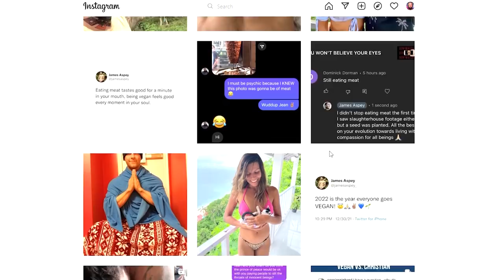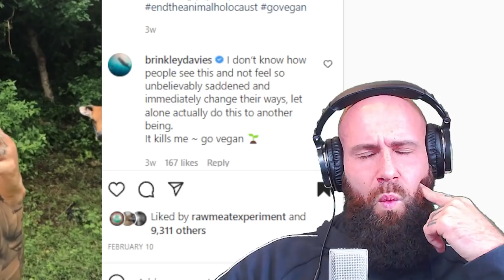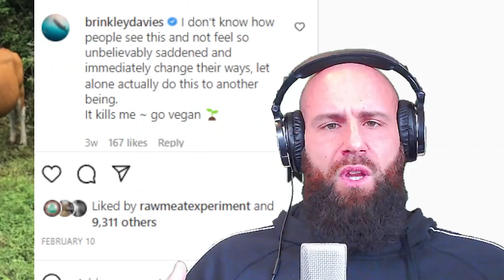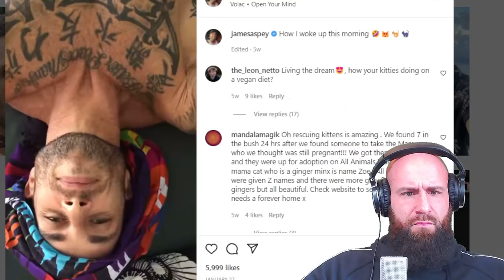James Aspey is FINISHED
James Aspey is a former Animal Activist, now he wrecked his career by promoting certain crypto Coins and showing his girlfirend on onlyfans.

Veganism is a Mental Illness that brings people down a dark path. Often times Vegans lose their health , then their humor and lastly their morals.

Veganism Is Suffering. EAT MEAT. Reclaim your Health!

ORTHODOXY AND THE KINGDOM OF SATAN :
ORTHODOXY AND THE RELIGION OF THE FUTURE